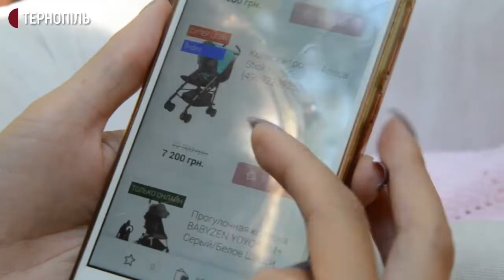На Тернопільщині замість "пакунка малюка" породіллям видаватимуть картку з грошима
Немає грошей для компенсацій "пакунків малюка" і магазинів дитячих речей у Тернополі, які беруть участь в програмі компенсацій. На гроші, щоб купити речі дітям, чекають майже 400 породіль міста. Про це розповів начальник міського управління соцполітики Володимир Сулима